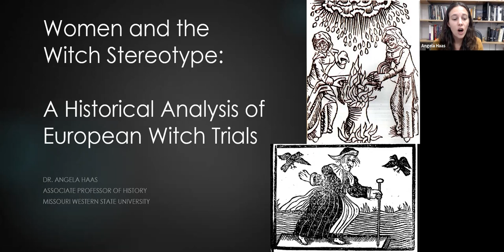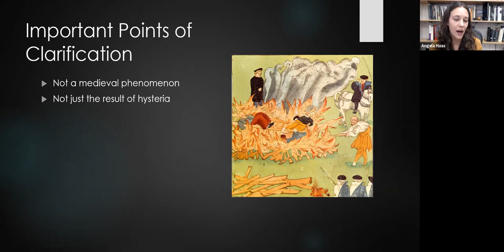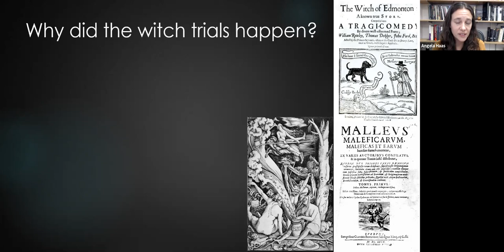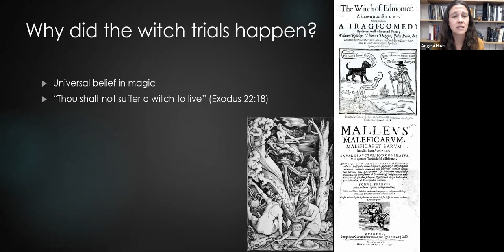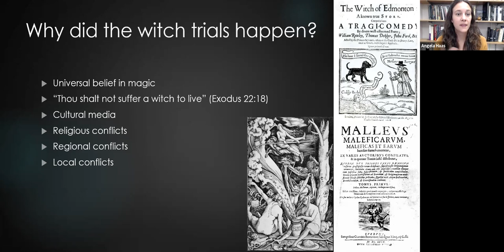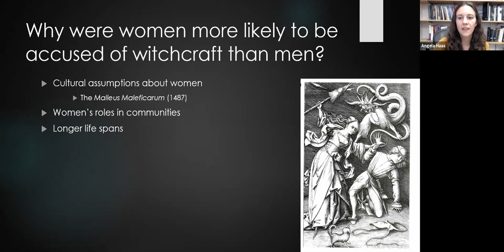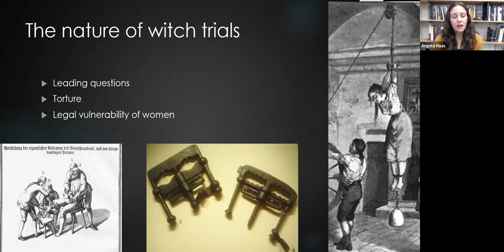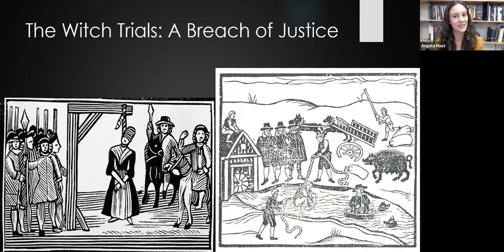Witches?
Bubbling cauldrons. Secret meetings. Scary old women. Evil curses. These are some things still associated with witches today, but this stereotype emerged hundreds of years ago. Historians now agree there is no evidence that any “witch cult” actually existed. Nevertheless, in the sixteenth and seventeenth centuries an estimated 50,000 people (mostly women) were put to death for the crime of witchcraft. What led people to believe in witches? And why were women more commonly targeted in witch trials? This presentation by Dr. Angela Haas (MWSU) will address these questions as well as the terrible fate of those accused of witchcraft.